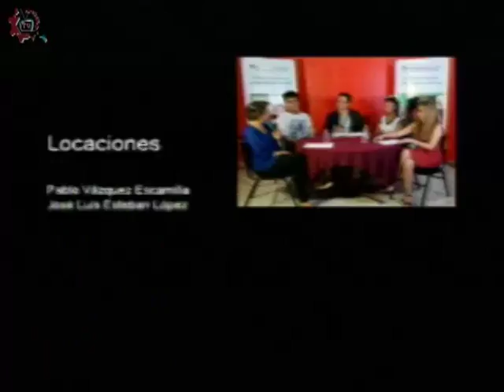20180221-CE1718/Papás participando/Suicidio adolescente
Papás participando. Suicidio adolescente. Invitados: Dr. Alejandro Ávila. Conduce: Marco y Luz. Fecha de emisión: 21 de febrero de 2018. Este y otros programas los puedes ver Producciones con fines educativos para secundarias técnicas en la CDMX, México.